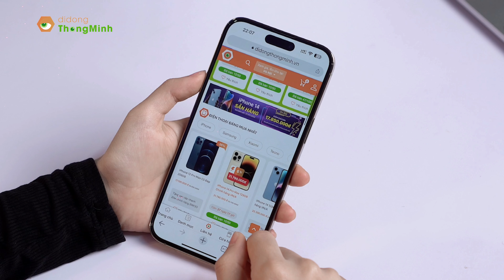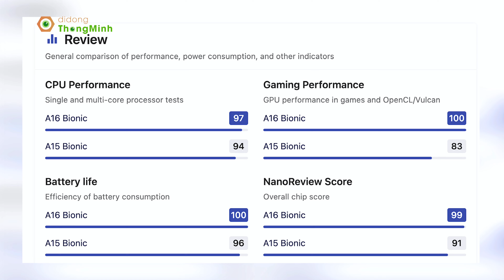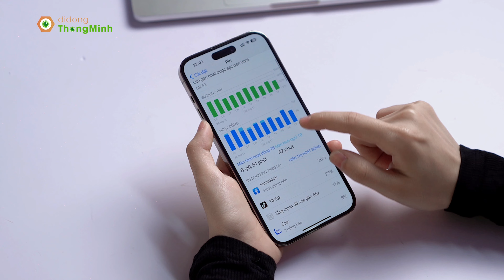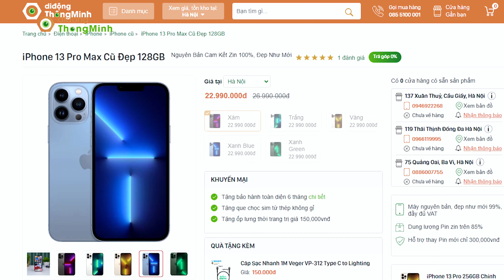iPhone 14 Pro Max vs iPhone 13 Pro Max: Nên mua máy nào| dReviews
iPhone 14 Pro Max vs iPhone 13 Pro Max: Cảm nhận sau 2 tháng lên đời| Nên mua máy nào| dReviews
Timeline
0:00 Nên mua iPhone 14 Pro Max hay iPhone 13 Pro Max
0:33 So sánh iPhone 14 Pro Max vs iPhone 13 Pro Max về thiết kế
1:25 Màn hình dynamic island trên iPhone 14 Pro MAx
2:11 So sánh iPhone 14 Pro Max vs iPhone 13 Pro Max về màn hình
3:02 So sánh iPhone 14 Pro Max vs iPhone 13 Pro Max về hiệu năng
4:14 So sánh pin iPhone 14 Pro Max vs iPhone 13 Pro Max
4:54 Nhược điểm iPhone 14 Pro Max
5:25 So sánh camera iPhone 14 Pro Max vs iPhone 13 Pro Max
7:27 Mua iPhone 14 Pro Max chính hãng giá rẻ ở đâu
🔥Đặt mua iPhone 14 Pro Max chính hãng giá rẻ tại Di Động Thông Minh
🔥Đặt mua iPhone 13 Pro Max chính hãng giá rẻ tại Di Động Thông Minh